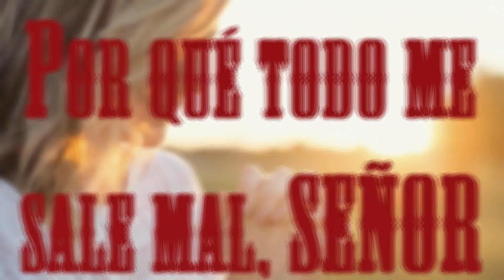POR QUÉ TODO ME SALE MAL, SEÑOR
Todo sea por voluntad tuya y aceptación mía… En tus manos me quedo en silencio y confianza, sé que me ayudarás y saldré adelante.